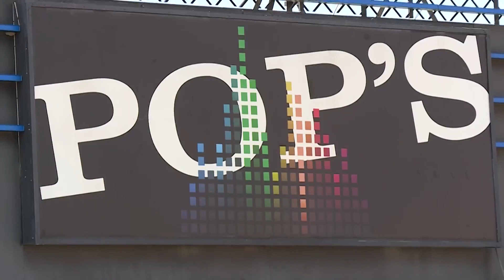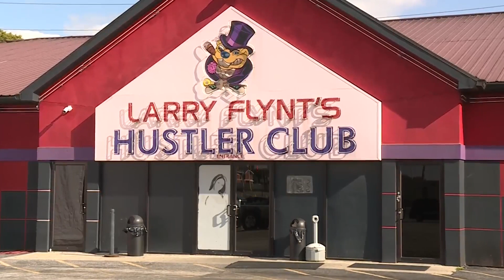Man shot outside Pop's Nightclub ID'd as longtime assistant manager at Hustler Club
Friends and family of 41-year-old Dan Ebert are trying to come to grips after he was fatally shot outside Pop's Nightclub Saturday.